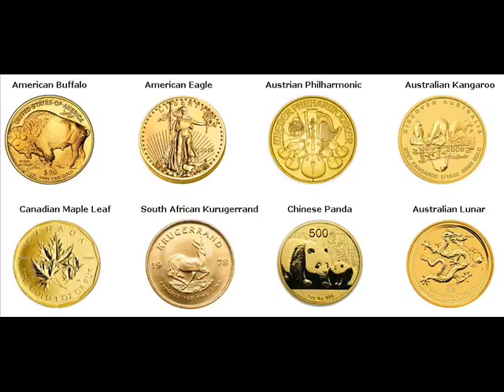Gold Bars For Sale Lynnwood Snohomish Washington